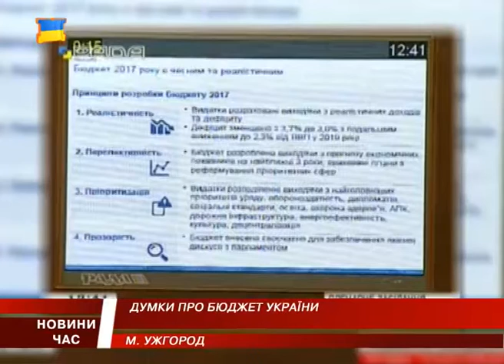Думка громади з приводу бюджету України на 2017-й рік